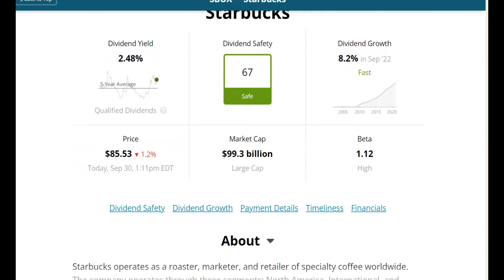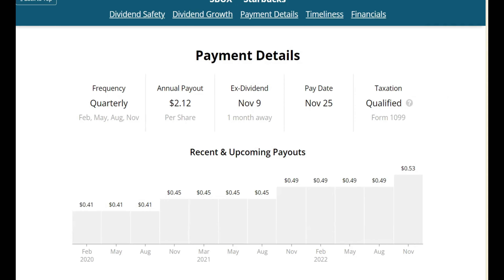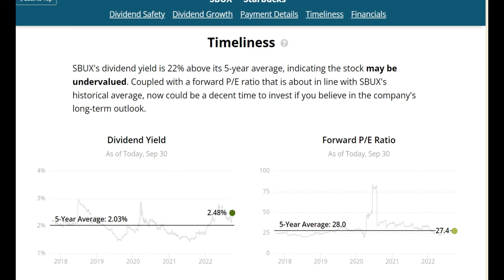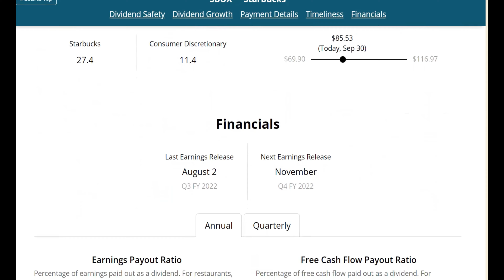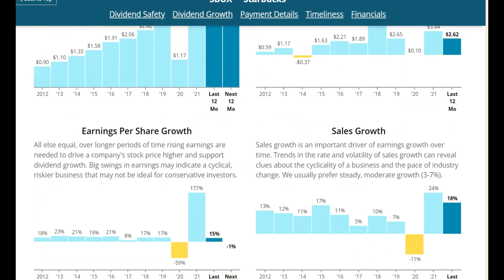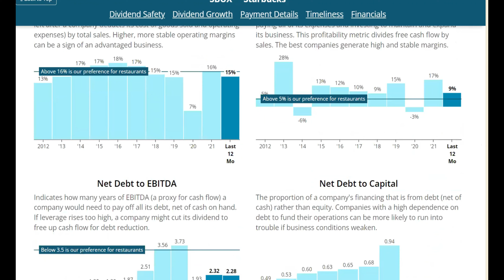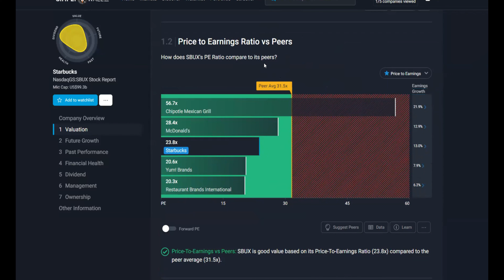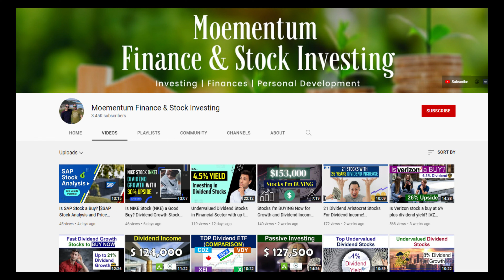Starbucks Stock: 15% Upside for Growth Dividend Investors?! (Stock Analysis and Price Target) 😎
Is it a latte to buy shares of Starbucks at this time?☕😂 Or could SBUX stock be a Grande investment now? 😎 In this video, we'll review shares of Starbucks (SBUX stock) from a fundamental analysis and assess whether it could be a good option for investors who are looking for both dividend and growth investment option. We'll discuss the price target and fair valuation for Starbucks stock. Let's get into it!

📌Invest like a bull with Seeking Alpha Premium (Exclusive Offer available for Moementum Subscribers)! Seeking Alpha Stock Screener picks top value stocks with strong long-term growth potential

🔗 Would you rather order Starbucks or own shares of Starbucks?

*** Special Offers ***
► Check out NEO FINANCIAL Cashback Mastercard and Get $50 when you sign up for your card using this referral

🎙You can also follow our Podcast, "Financial Independence Factor" (available on Google Podcast, Spotify and other platforms) for inspiring episodes focused on financial independence